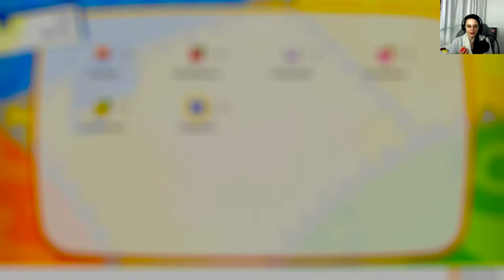Let’s Go Pikachu 🔴 Teil 17 🔴 Rückweg [Let’s Play|Deutsch]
Hier findet ihr die Konsole
Hier findet ihr das Spiel

Bock auf Insta Bilder?